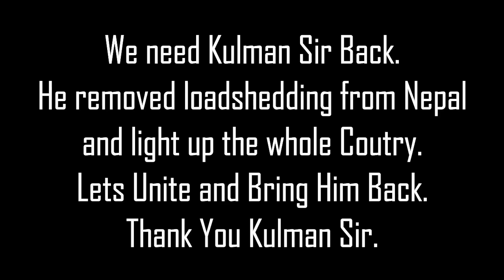Drawing Kulman Ghising sir | A small Tribute | Stencil Pen art | Joel Yt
New Video is out titled " Drawing Kulman Ghising Sir"
Story telling by : ISON
You can show Support me through
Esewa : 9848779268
Please Do share this art.

Materials Used :
For Outline : Hb Pencil.
For Inking : Gel pen (Linc, Nataraj)